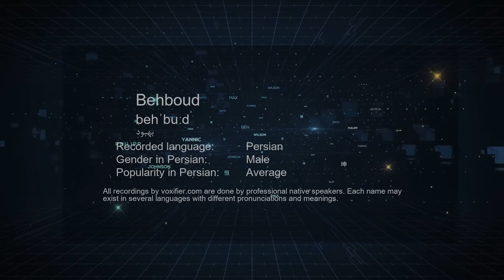How to Pronunce Behboud (بهبود) in Persian (Farsi) - Voxifier.com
This is the Persian (Farsi) pronunciation, gender, and phonetics recording of the name Behboud (بهبود). The same name may exist in other languages with different pronunciations. Check the meaning of name along with other possible pronunciations or similar names for free Voxifier uses the help of expert linguists to simplify pronunciations by replacing some special sounds with sounds more commonly available across all languages.